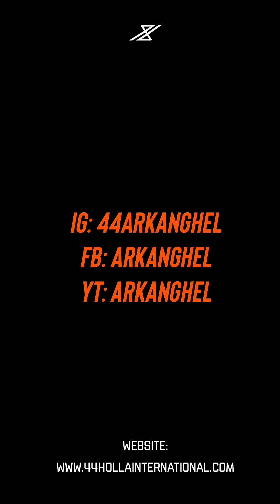ARKANGHEL | PATIENCE MUSIC VIDEO | EXCLUSIVE BEHIND THE SCENES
(Merch)